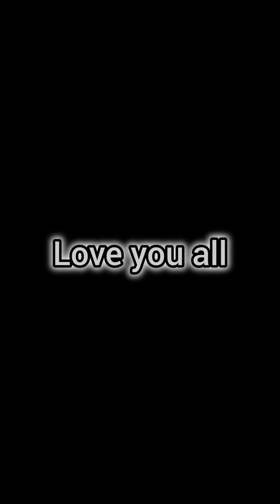recap of Ganesh chaturthi 💥❤️❣️..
Instagram I'd :- with_saksham1